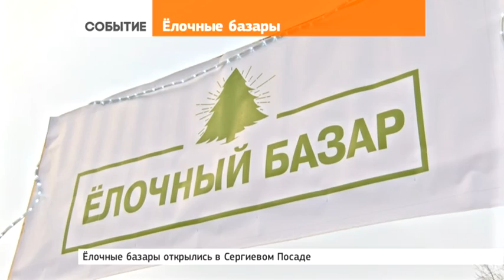Открыты ёлочные базары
21 декабря 2016 | Для любителей встречать Новый год с живой, а не пластиковой ёлкой в Сергиевом Посаде открылись специальные базары.